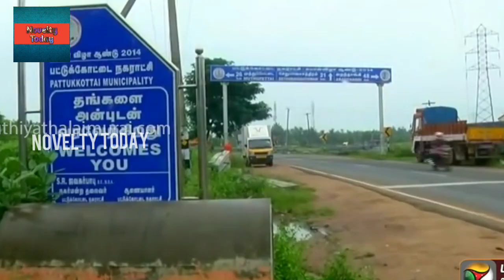THE PRICE OF ONIONS AT THE NEW PEAK TROLL | THE ONION PRICE SUDDEN INCREASE TROLL - NOVELTY TODAY